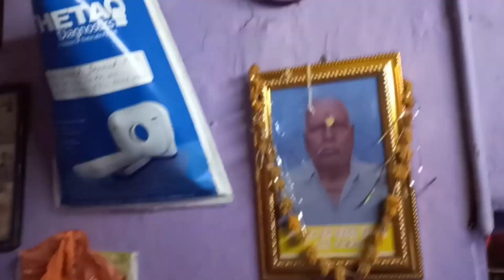रात को 2:00 बजे क्या हो रहा है by shakti kethwas vlogs